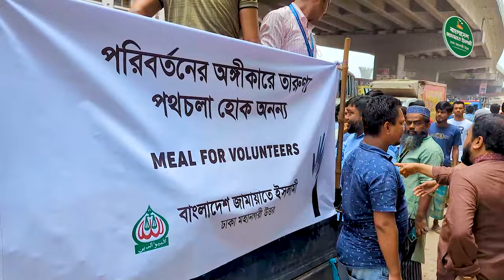প্রচন্ড গরমে দায়িত্বরত ছাত্রদের মাঝে খাবার ও পানি বিতরণ করছেন ঢাকা মহানগরী উত্তর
দেশের উদ্ভূত পরিস্থিতিতে রাজধানীর ট্রাফিক নিয়ন্ত্রণের দায়িত্ব নিয়েছে আমাদের ছাত্রসমাজ। প্রচন্ড গরমে দায়িত্বরত ছাত্রদের মাঝে খাবার ও পানি বিতরণ করছেন গণমানুষের সংগঠন বাংলাদেশ জামায়াতে ইসলামী‌, ঢাকা মহানগরী উত্তর

Connect with Jamaat Dhaka City North

Official channels:
The oldest and largest Islamic political party of Bangladesh, Jamaat-e-Islami started working with a pledge to safeguard the independence, territorial sovereignty and Islamic values of Bangladesh which emerged as an independent state in 1971 through a great war of liberation. Since its inception the Jamaat-e-Islami has been working to implement the Islamic code of life, prescribed by Allah and shown by Prophet Muhammad (peace be upon him), with a view to turning Bangladesh into an Islamic welfare state, consequently, achieving the pleasure of Allah and salvation in the life hereafter.

The Jamaat-e-Islami has been striving to forge national unity and to invigorate Islamic values with a view to ensuring internal peace and order and thwarting external threats or invasions.
With unflinching faith and trust in Almighty Allah, the Jamaat-e-Islami has been trying to prepare a group of people as responsible citizens, honest and efficient leaders with a view to ensuring a democratic political order, just economic system, protection of human rights and the fulfillment of the basic needs of the people, such as, food, shelter, clothes, education and Medicare, irrespective of their faiths, color and community- identities.
The Jamaat-e-Islami desires to strengthen World Muslim brotherhood and establish good relations with all the countries of the world on the basis of mutual respect and justice.

*** ANTI-PIRACY WARNING ***
This content's Copyright is reserved for Jamaat Dhaka City North. Legal action will be taken against those who violate the copyright of the material.